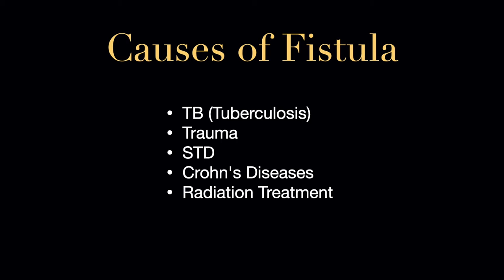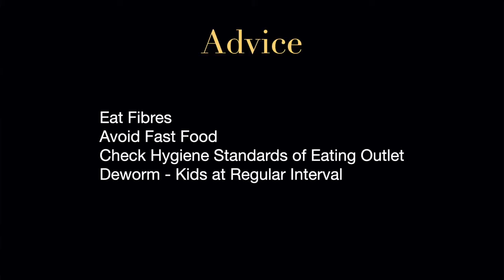A Rare Case of Worms Induced Fistula treated at Rana Hospital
Fistula is a rare diseases treatment it considered tough. Normally this diseases is common in age group above 25. But in rare case it is possible in any age group.
Recently a patient of 2 1/2 half years with recurrent fistula came for treatment. He was treated successfully and discharged same day.
As per Biopsy of previous surgery, this is a worms induced Fistula.